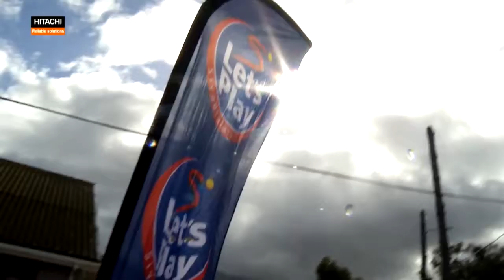LETS PLAY - British & Irish Lions Visit July 2018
1968 British & Irish Lions visit Masiphumelele to see the work done by Masicorp and 'Let's Play' at Ukhanyo Primary School.
As Sir Gareth Edwards, Tony Horton and Morné du Plessis admire the new sports facilities we hear about plans for the next two phases of the MCC 750 sports and life skills project.